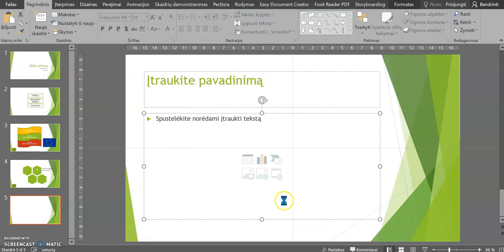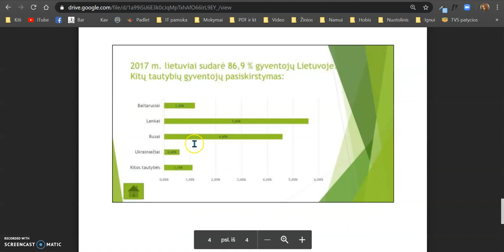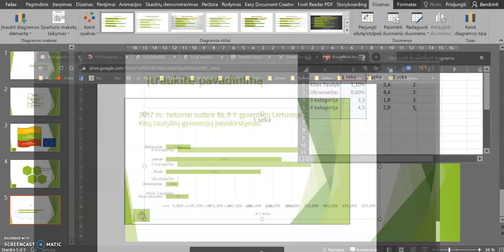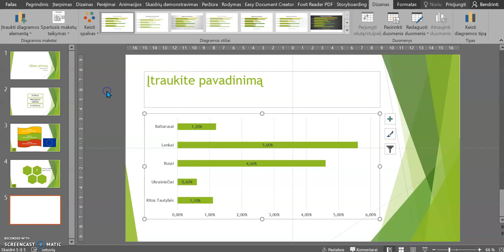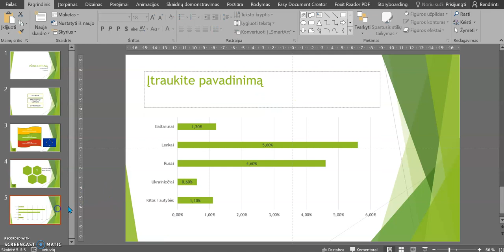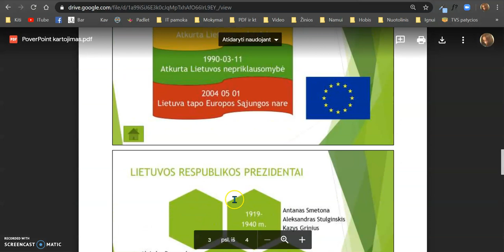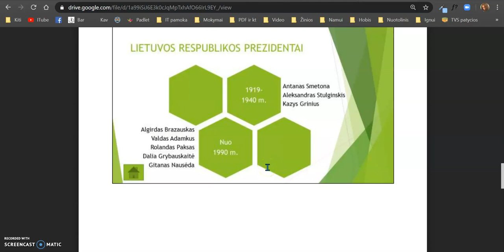Skaidrių kartojimas su PowerPoint 2 dalis (5 skaidrė - diagrama)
Skaidrių kartojimas (2 dalis) su PowerPoint (atlikti galima ir su kitomis programomis). Užduoties nuoroda: